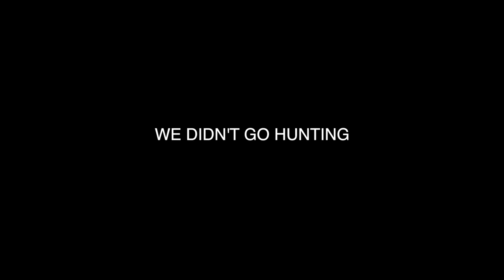Bass Fishing at the Favorite Rods Farm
Day 1 at the Favorite Fishing headquarters was AWESOME! LunkersTV, Apbassing, LFG, Outlaw and myself went fishing, shot guns and played with farm animals. This was not a typical Flair vlog but I hope you guys enjoy!

►Filming Gear ◄
Vlogging Camera